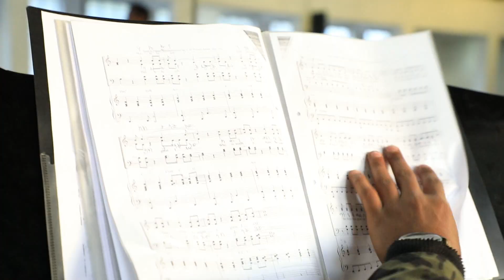በእርግጥ ተነስቷል - Risen Indeed - Hope Channel Ethiopia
በፍልውሃ ሰባተኛው ቀን አድቬንቲስት ቤተክርስቲያን ሚያዝያ 14 ምሽት 12፡00 ሰዓት የተዘጋጅ ልዩ የዝማሬ ፕሮግራም ።

ይህንን ፕሮግራም HopeChannelEthipia በቀጥታ ስርጭት ይጠብቁን።